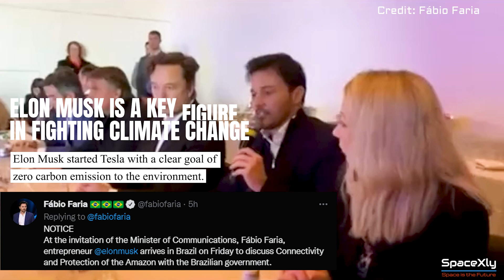Elon Musk arrives in Brazil to Launch Starlink + Boeing Starliner Update | One Minute Space News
Elon Musk arrived in Brazil to launch Starlink Services in the country and to discuss the protection of  Amazon with the Brazillian Government.
+ Updates on Boeing's Starliner OTF-2 Mission.